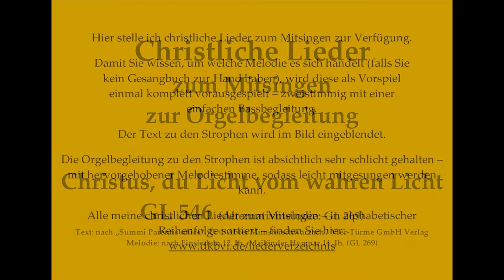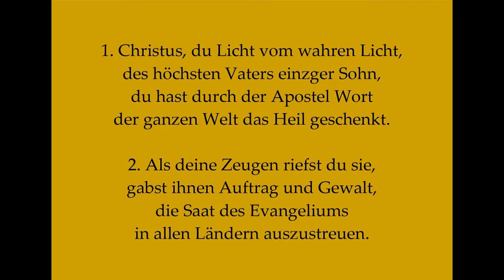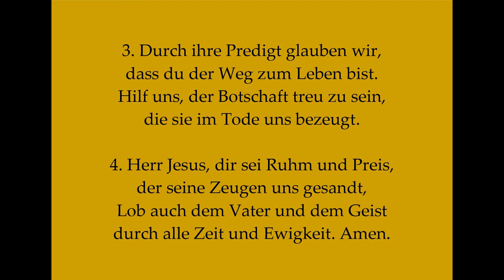Christus, du Licht vom wahren Licht GL 546 Mel. GL 269 Apostellied zum Mitsingen mit Orgelbegleitung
Christus, du Licht vom wahren Licht GL 546 (Mel. GL 269) Apostel-/Heiligenlied Mitsingversion mit Orgelbegleitung und eingeblendetem Text
Vielleicht bis bald in Dinkelsbühl!